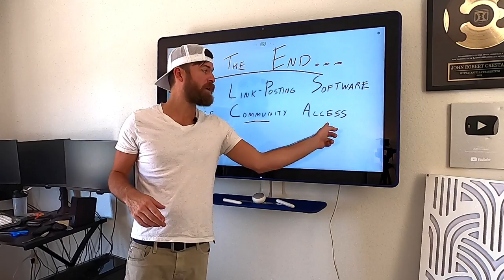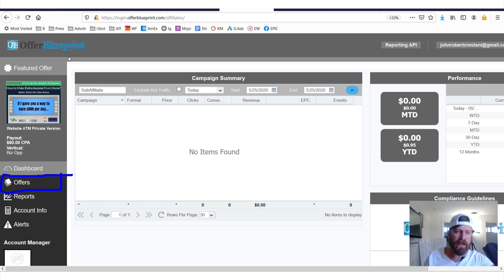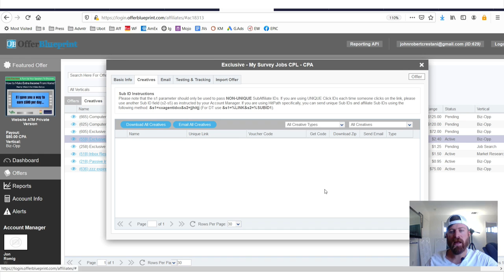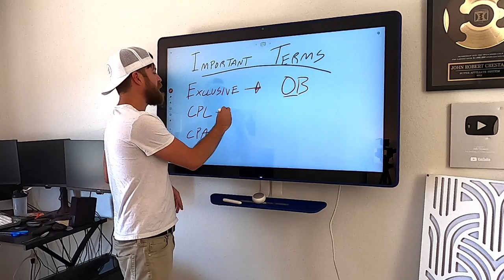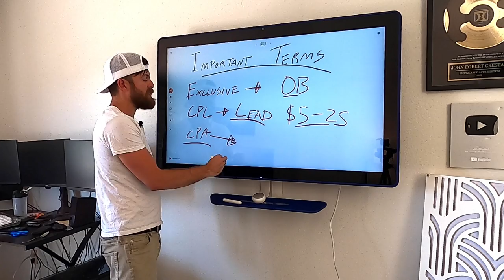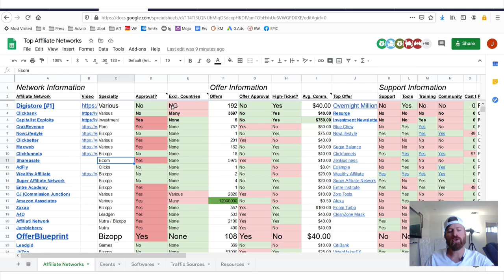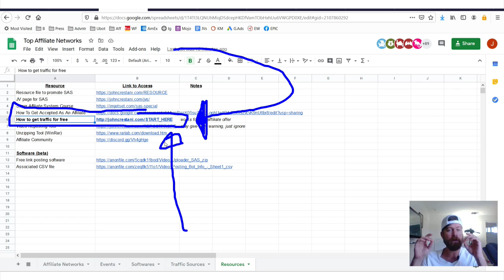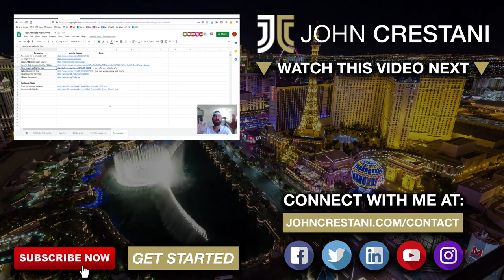Offer Blueprint Affiliate Network Walkthrough (BEST Biz Opp Offers Online)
Offer Blueprint Affiliate Network Review (BEST Biz Opp Offers Online)